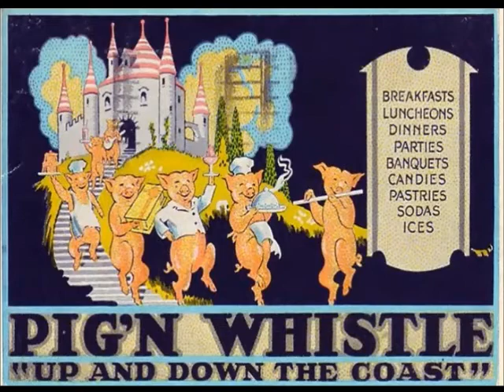ned doheny-postcards from hollywood